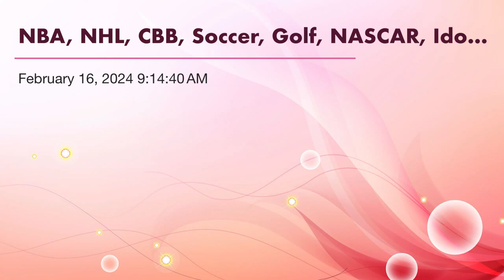NBA, NHL, CBB, Soccer, Golf, NASCAR, Idol, News & Notes, Best Bet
This podcast, Madison recaps last night’s NBA games and looks ahead and makes predictions for All-Star Weekend (0:21). Then, she goes over yesterday’s NHL (9:57) and College Basketball (15:05) games and looks ahead to tonight’s and the weekend’s games in each sport. Then, she recaps yesterday’s notable soccer results and looks ahead to today’s matches (26:46). Then, she looks at the current leaderboard at The Genesis Open (34:47). Then, Madison gives out her picks for the weekend’s NASCAR races from Daytona (36:34). Then, she talks about American Idol Season 22 premiering on Sunday (40:54). Then, she discusses the News & Notes for today (44:13). Last, Madison reveals her Best Bet for the day (49:11).